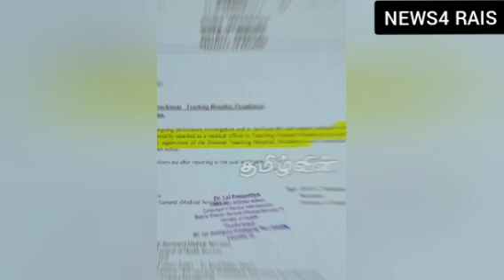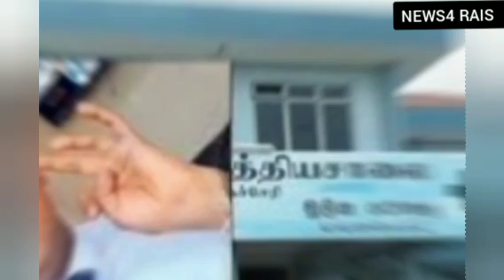வைத்தியர் இராமநாதன் அர்ச்சுனா ஏமாற்றப்பட்டாரா